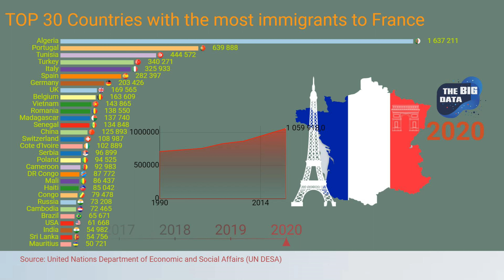Ranking of countries with the most immigrants to France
Leave the name of the country you want information about immigrants in the comments below